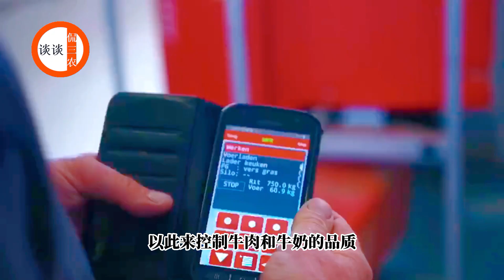中国的牛肉和牛奶产业干不过外国，究竟是为什么？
先来看一组数据，2021年中国牛肉进口量为233万吨，进口金额为125亿美元，乳制品进口量为390万吨，进口金额为133亿美元，可以看出不论是牛肉的进口量还是乳制品的进口量，数量都是十分巨大的，有人会说，中国的养牛产业已经很大了，为什么每年还要从国外进口如此大的量呢，难道我们自产的牛肉和乳制品不能自给自足吗？亦或对我们的牛肉和乳制品质量不放心吗？问题出在哪里？